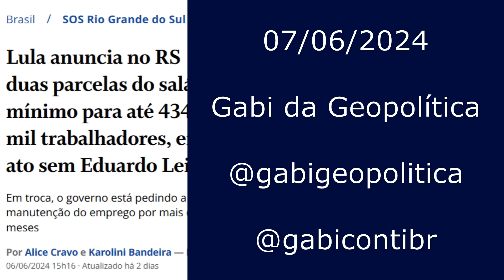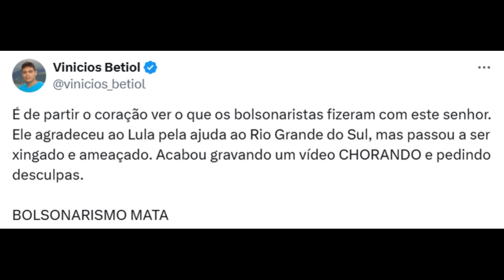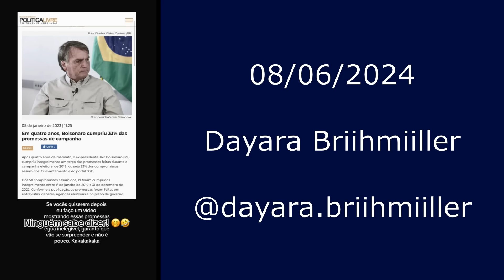Bolsonarismo flopou na Paulista! Adrilles e Zambelli sem moral. Lula faz o que Bolsonaro não fez!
Nesse vídeo, é mostrado que a manifestação convocada pela Zambelli, Adrilles, Van Hattem e outros bolsonaristas, flopou miseravelmente. A pauta foi o impeachment do Lula e do Xandão. A Parada LGBT teve várias vezes mais pessoas. Também pudera, quem acredita nas palavras sem nexo do Adrilles? Além disso, é mostrado que o Lula, ao contrário do Bolsonaro que só andava de jet ski e largou a Bahia sem ajuda na enchente, assinou mais uma ajuda para mais de 400 mil trabalhadores do Rio Grande do Sul. Bolsonaristas vivem acusando os outros de ditador, mas não aceitam uma opinião contrária a deles. Para finalizar, eu pergunto, o que o Bolsonaro fez pelo Brasil para ainda ter tantos adeptos? Nada.